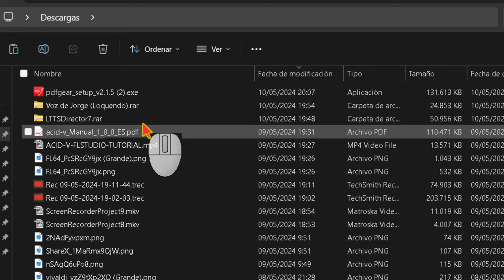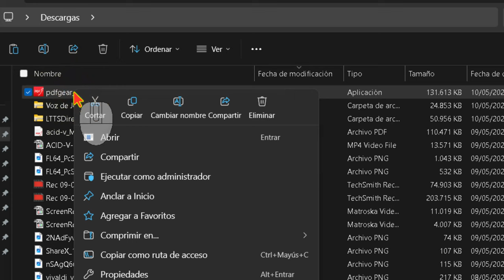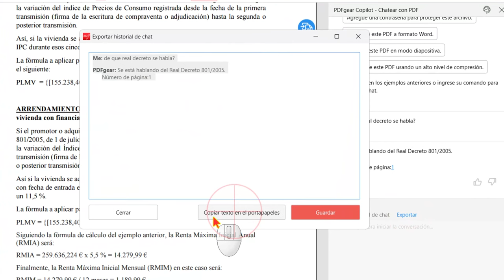Resumir .PDF con IA 🤖 gratis y sin anuncios ↔️ El mejor programa para editar documentos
PDF Gear es un software para PC que utiliza tecnología de inteligencia artificial para facilitar el trabajo con archivos PDF. Algunas de las principales características de este programa son:

Reconocimiento de texto: PDF Gear puede extraer y editar el texto contenido en archivos PDF, lo que permite hacer correcciones, modificaciones y anotaciones.

Conversión de formatos: El programa puede convertir archivos PDF a otros formatos como Word, Excel, PowerPoint, entre otros, y viceversa.

Optimización de PDF: Cuenta con herramientas para reducir el tamaño de los archivos PDF sin perder calidad, lo que facilita su almacenamiento y envío.

Firma digital: PDF Gear permite insertar firmas digitales en documentos PDF de manera segura y sencilla.

En cuanto a la inteligencia artificial de PDF Gear, esta se utiliza principalmente en el reconocimiento óptico de caracteres (OCR) para extraer el texto de los PDF. Esto permite hacer búsquedas, copiar y editar el contenido de manera eficiente.

Respecto a si puedes hacer resúmenes, PDF Gear no cuenta con esta funcionalidad nativa. Sin embargo, podrías utilizar la opción de extracción de texto y luego usar otras herramientas o aplicaciones de IA que te permitan generar resúmenes de manera automática.

Espero que esta información haya sido útil. Si tienes alguna otra pregunta, no dudes en consultarme.